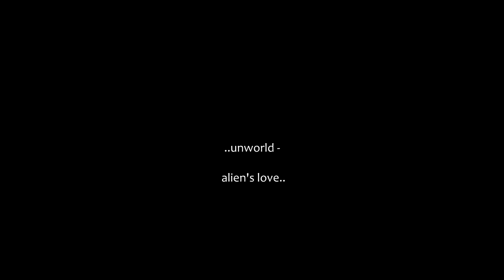Unworld love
Beauty  helps us to forget  about  death..
 Love   reminds  us  about it...

animated  painting   by Serhiy Savchenko
Unworld  love, oil , acryl on canvas 150x100cm 2017